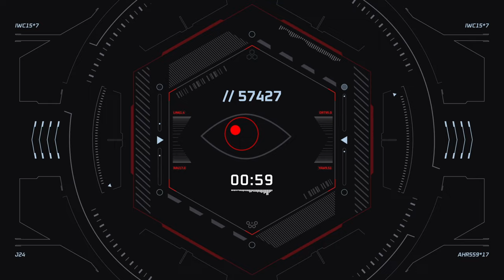Let’s Play Till I Die: Disco Elysium #5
Disco Elysium est un jeu d'aventure, point and click-RPG en monde ouvert.
Vous serez plongé dans l'univers fictif de Revachol (RE-va-shol) qui représente une ancienne capitale ravagée après une révolution mondiale mise en échec et sous occupation étrangère.
Let’s Play: Till I Die
Mon défi est de finir tous les jeux vidéo de ma bibliothèque en stream.
+1663 jeux vidéo PC & Nintendo Switch
VODs disponibles sur Youtube
Diffusion journalière
Découverte et diffusion de tous les genres de jeux vidéo, de l'indie au AAA, du metroidvania au MMORPG.
Ambiance décontractée parsemée d'ennuis mortelle, un cocktail explosif jusqu’à manger des morts.